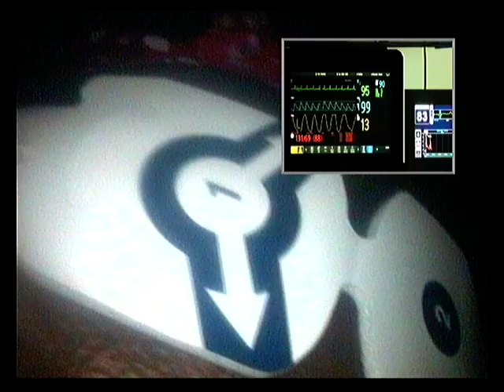Dise in case of Laryngeal OSA and snoring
snoring and sleep apnea due to thyroid surgery